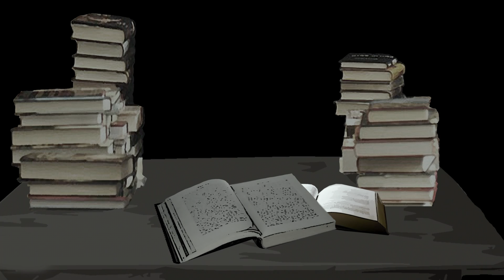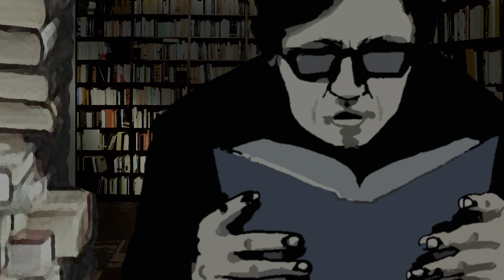Homenaje a José Emilio Pacheco (2012)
Realizado para la Feria Internacional del Libro en Oaxaca. 2012
Animación: Luis Cervantes
Realización: Luna Marán
Voz: Ángel García